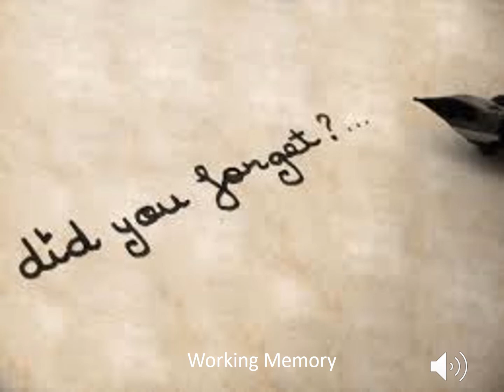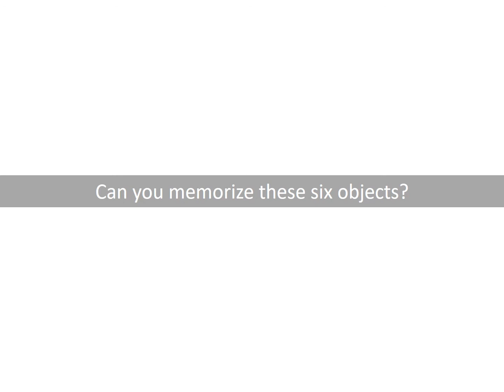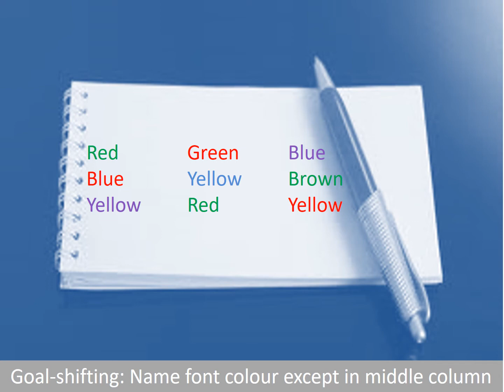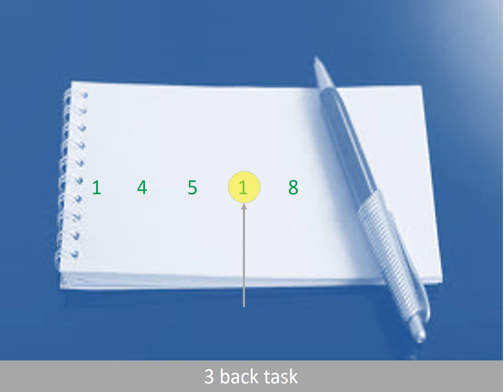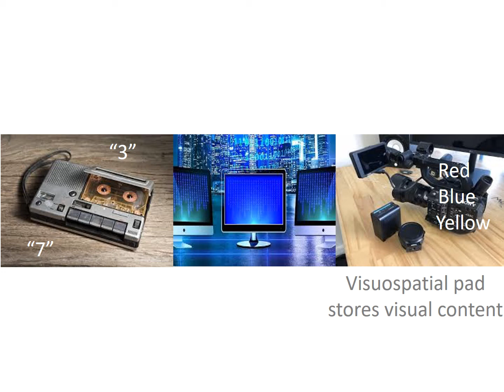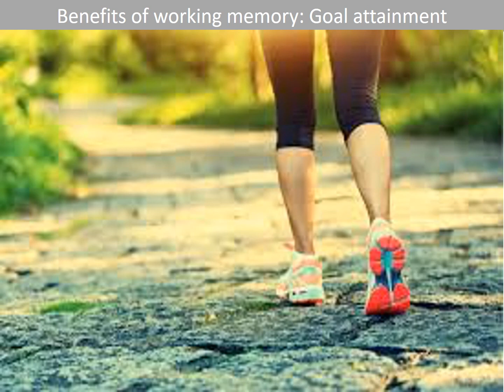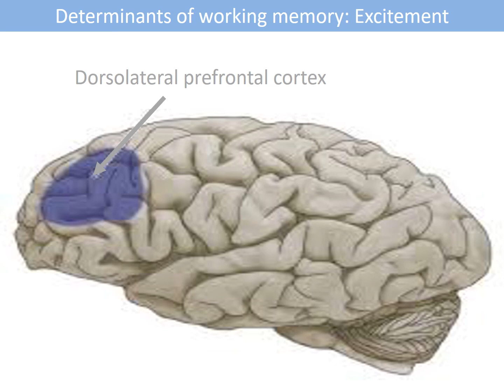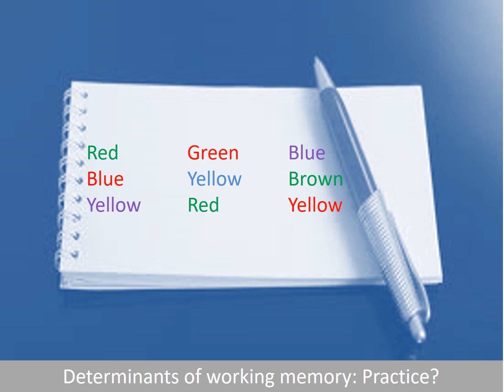Working memory slides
This presentation introduces students to the notion of working memory--highlighting how various exercises might improve working memory and ultimately help people achieve their goals